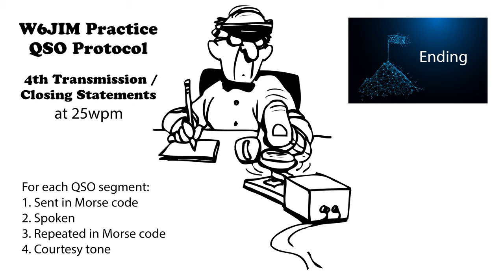Practice QSO - Exchange 4- Ending - 25wpm